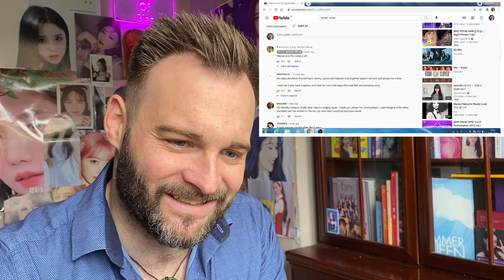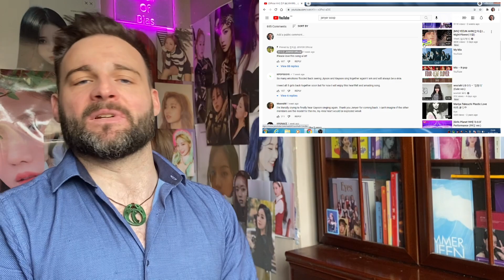Reacting to 4MINUTE - VOLUME UP & JENYER - SOOP (Feat. GAYOON) MVs! 😍😍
4MINUTE - Volume Up & JENYER - SOOP (Feat. Gayoon) MV first time reaction! Today I'm reacting to 4MINUTE again, with their Volume Up MV and Jiyoon's recent solo release SOOP featuring Gayoon! This group are nothing short of incredible, and this reaction is the shot in the arm I needed to get me  interested in them all over again! Jiyoon's new solo effort is GORGEOUS, and Volume Up is a legit banger. What a group!! Thank you to Ala4nia on my Discord for this awesome request!! 😁😍

I have a Discord Server now! Here we can chat about all things K-Pop and get to know each other within a community of fellow Royals! This server will also be used for announcements and information regarding the channel. Hope to see you on there! 😊

NOTE: If you sign up at the end of the month, you will be charged when you join AND on the first of following month! To avoid this make sure to sign up early in the month! 😊

4MINUTE Volume Up Jenyer Gayoon SOOP First Time Reaction